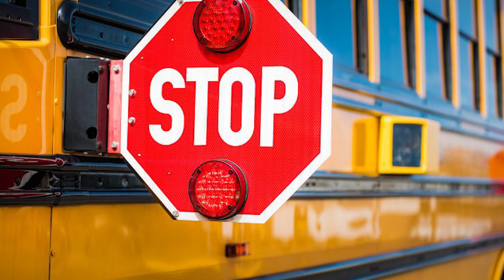Cadet Chat with Dr. Kosiorek - Episode 30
In this episode, Dr. Kosiorek talks with Matt Schultz and Anita Marrapese from the Transportation Dept.